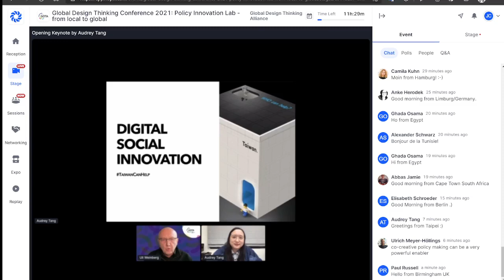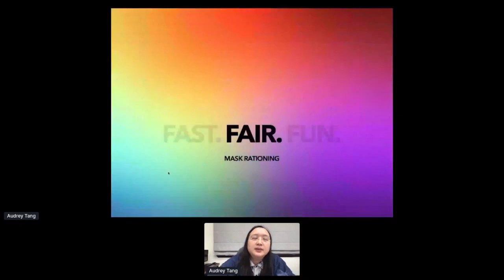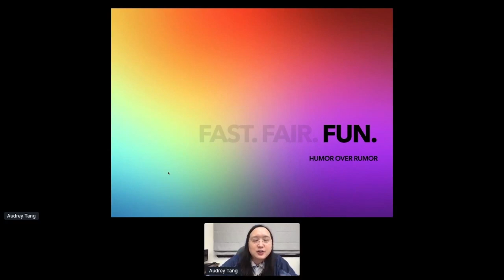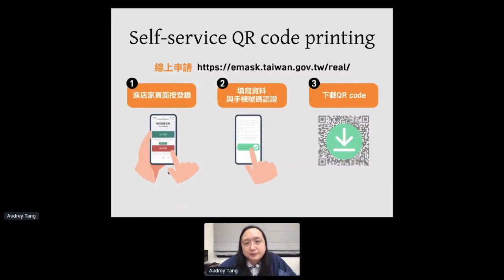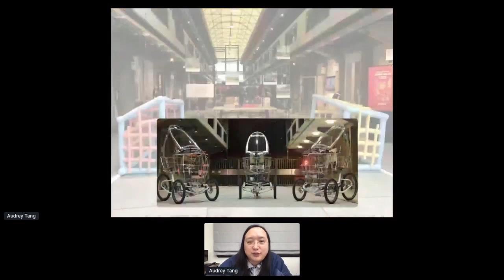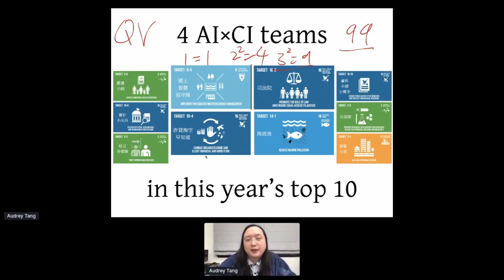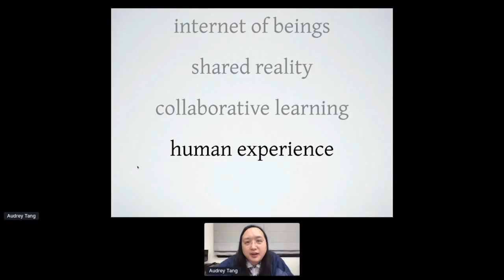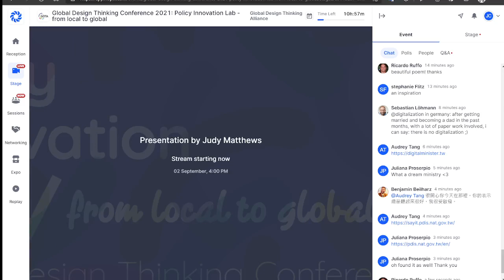2021-09-02 Talks at Global Design Thinking Conference